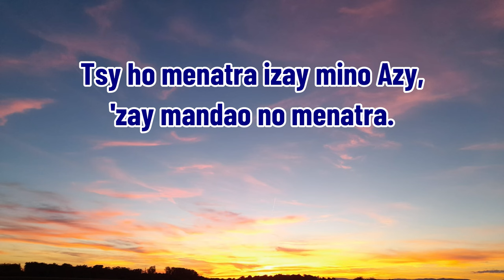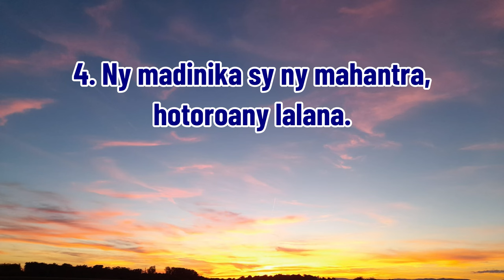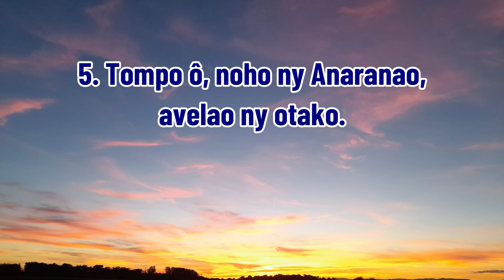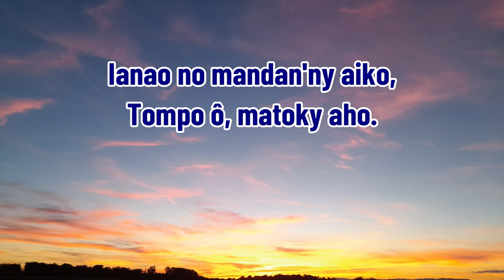Manantena ny Fanahiko, Tompo ô, Misandratra Aminao._Hira Katolika Malagasy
Fiv :
Manantena Anao ny fanahiko, Tompo ô
Misandratra Aminao.

1 - Izy Tompo no mitarika ahy : tsy ho azon-kenatra aho.
Tsy ho menatra izay mino Azy, 'zay mandao no menatra.

2 - Andriamanitra, Ianao no Mpamonjy, isan'andro andrasako.
Mba tsarovy 'lay fitiavanao, fa fitia mandrakizay.

3 - Ny nandaozako Anao fahazaza, Tompo ô, ifonako.
Tsara fo sady marina Ianao : raiso re 'ty ondry nania.

4 - Ny madinika sy ny mahantra, hotoroany lalana.
Fa ny lalan'ny Tompo dia vonjy ho an'izay manaraka Azy.

5 - Tompo ô, noho ny Anaranao, avelao ny otako.
Mba todiho ka raiso aho, manirery lavitra Anao.

6 - Fahavalo tsy tambo isaina no mikendry hisompatra ahy.
Ianao no mandan'ny aiko, Tompo ô, matoky aho.

7 - Voninahitra anie ho an'ny Ray, sy ny Zanaka, sy ny Fanahy.
Toy ny taloha sy ankehitriny ary mandrakizay doria.